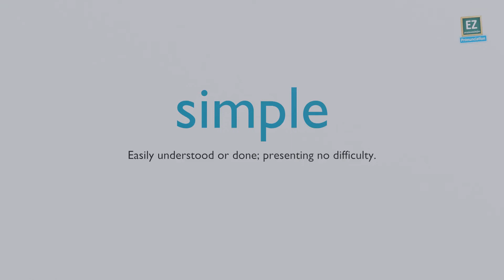How to pronounce simple ?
Easily understood or done; presenting no difficulty.